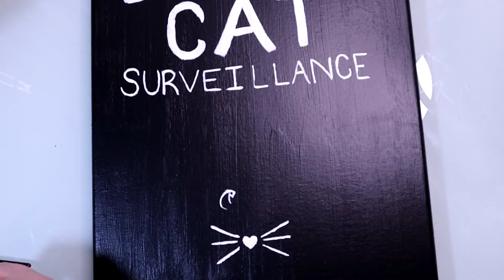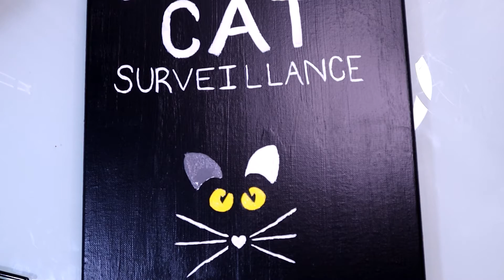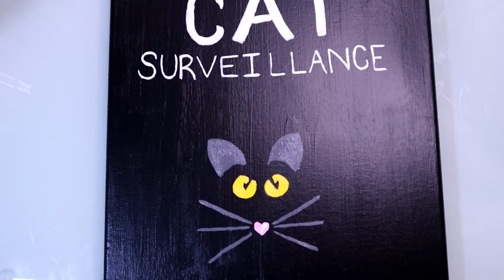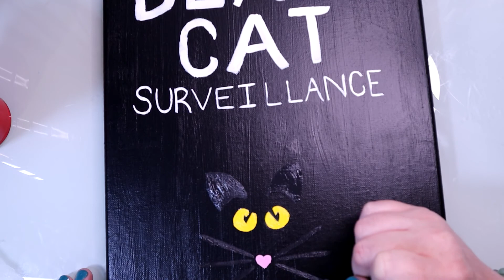Witch//Crafting! ☆ Halloween Crafts ☆ Black Cats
This Halloween, we're getting crafty! Today, let's make a sign honoring black cats in general and, in my house, Felix specifically!

Black cats have traditionally been a sign of bad luck but Felix's full name, Felix Felicis, means *good* luck, and it couldn't be more accurate! She was the only survivor from her litter of kittens, starting her life off with that lucky streak, and has been extremely lucky to have a loving home with people who are patient with her despite her being scared of everything and everyone. While her life didn't start out the luckiest, the past 11 years definitely have been!

My name's Fuchsia and I love being creative! I like to knit and journal, and am learning a bunch of other crafts like candle making and cross stitch. Even in video games, I mostly play games that let me be creative and decorate my world. I'm a green witch and love to read books about witchcraft and share them with you, so look forward to a book review once a month and videos where I work on my Book of Shadows. I also LOVE Animal Crossing and have a separate channel just for all of that content!